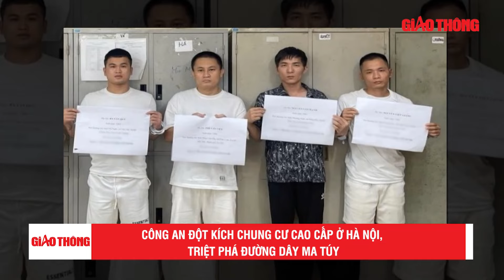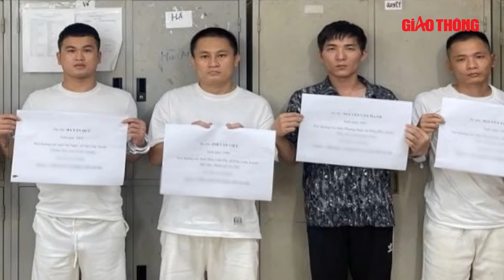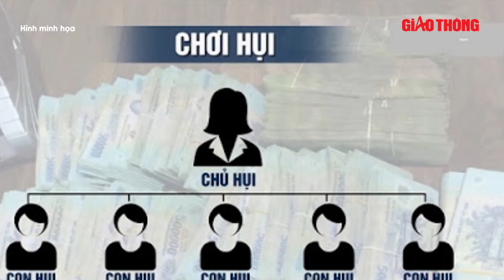Trưa 24/8: Xác định nguyên nhân vụ 2 công nhân thương vong vụ sập cống khi đang thi công | BGT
Báo Giao thông |  Ngày 23/8, người dân nghe tiếng kêu cứu tại công trình thi công cống đường dân sinh dọc chân cầu Trần Hoàng Na, quận Ninh Kiều, thành phố Cần Thơ. Khi người dân chạy đến thì phát hiện hai công nhân bị đất đá vùi lấp trong khi thi công cống thoát nước công trình.

- Địa chỉ tòa soạn: Số 2, Nguyễn Công Hoan, Ba Đình, Hà Nội